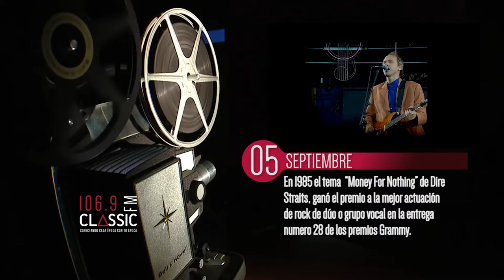05 de Septiembre de 2017 - Clásicos en la Historia / Classic 106.9 FM